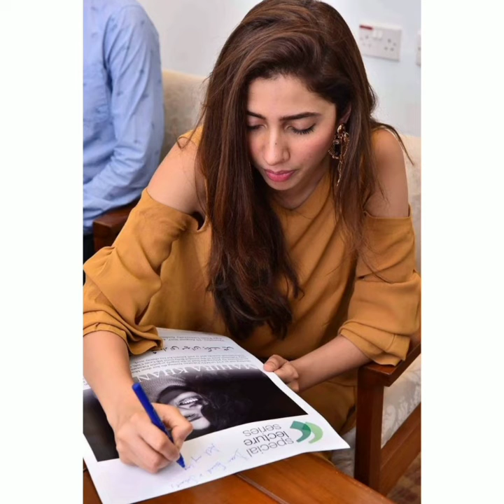most beautiful Pakistani actress photo